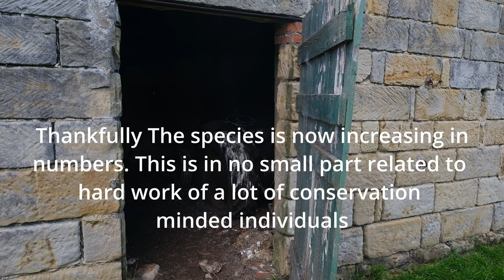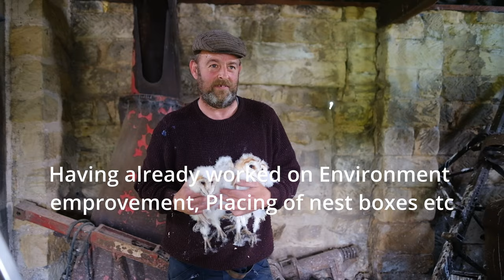Ringing Barn Owls In The North York Moors National Park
Barn Owls Near Whitby. Tagging / Ringing Barn Owls In The North York Moors National Park